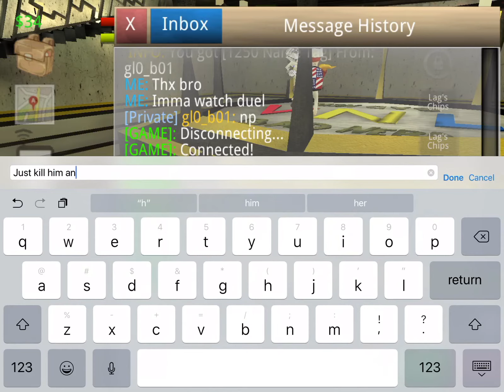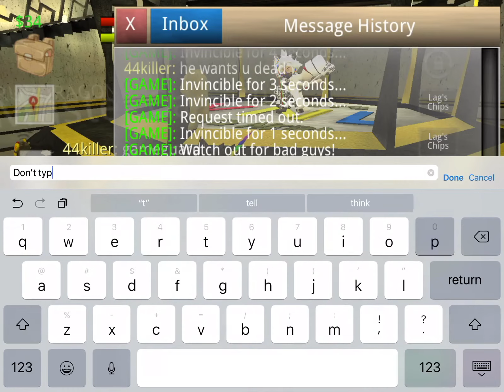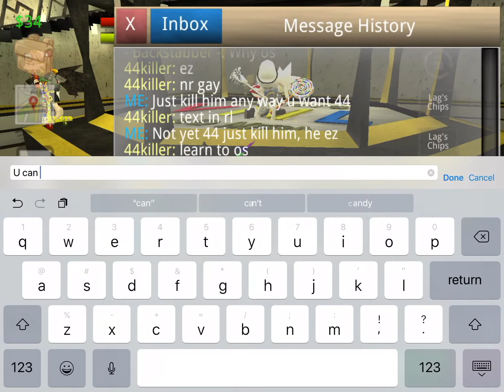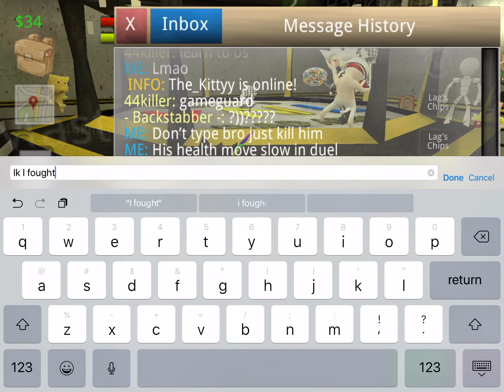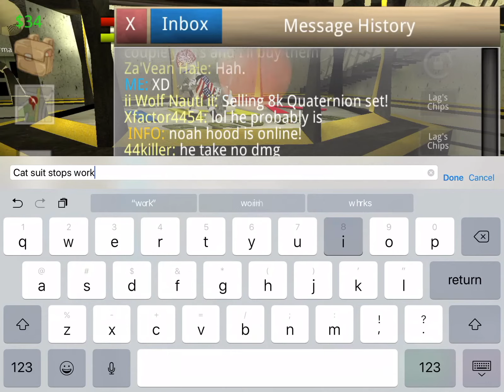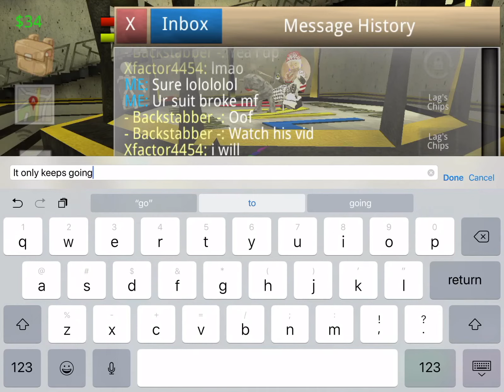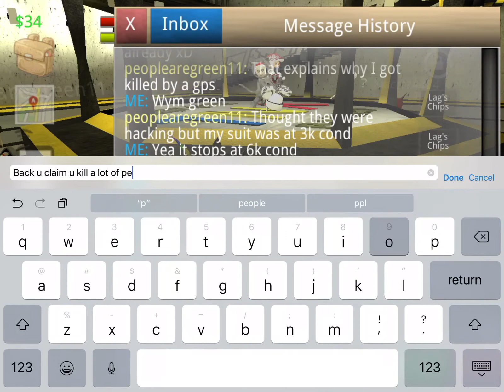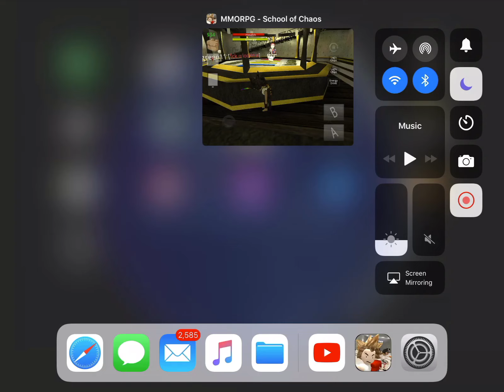School of chaos: - backstabber - embarrassed again!! 😂🤣☠️